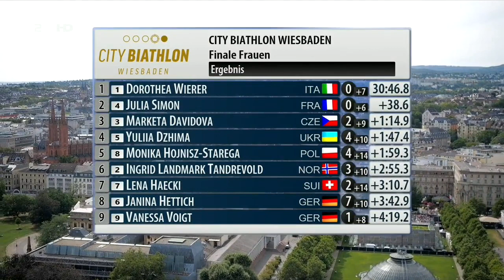DOROTHEA WIERER Sieg im City-Biathlon Wiesbaden 2021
City Sommer Biathlon in Wiesbaden 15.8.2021
Dorothea Wierer (ITA) mit schnellen Schießen zu Platz 1
Bild&Ton ZDF Sport-Extra